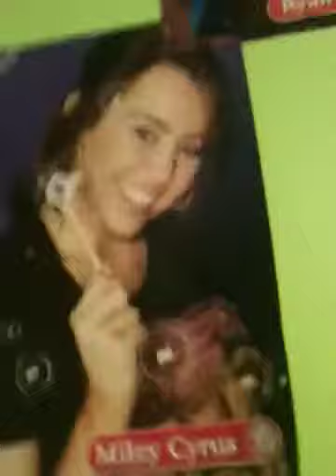Our fist Webshow